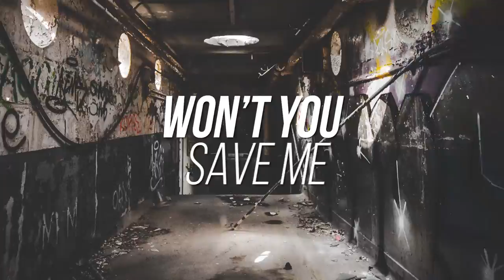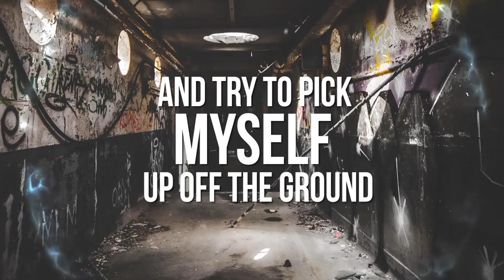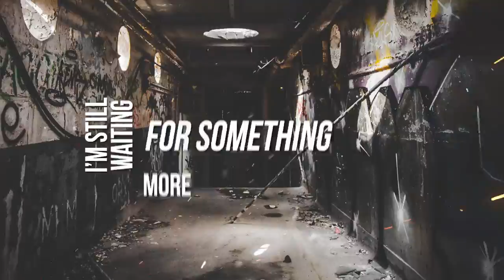Matt Moore Fading (Official Lyric Video)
Video Credit: Hassaan Baig

Lyrics:
Run until I'm out of breath
And give until there's nothing left to give
Scream until my voice is gone
I stood my ground for way too long again

I'm in over my head
I'm falling, hear me calling

Won't you save me from myself I'm fading
I can't do this on my own
Pull me out I'm suffocating now
I'm still waiting for something more

Think that I am strong enough
And try to pick myself up off the ground
Push my back against the wall
And I can't keep myself from falling down

I scream out in the dark
Are you near me? Can you hear me?

I'm still waiting
Keep on waiting for something more